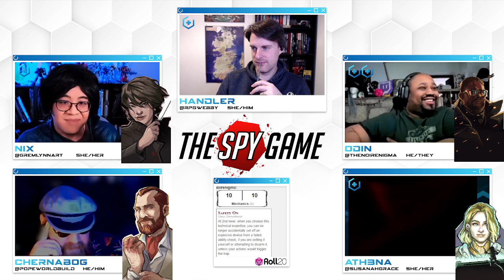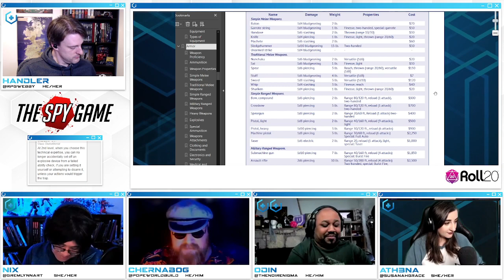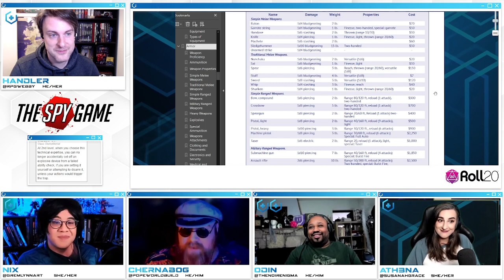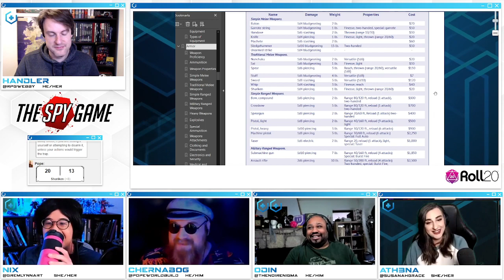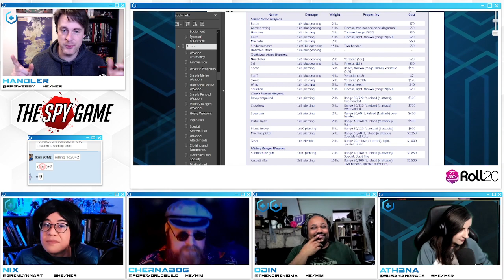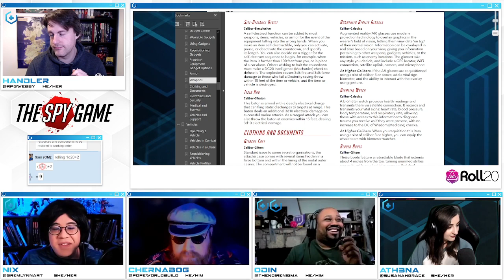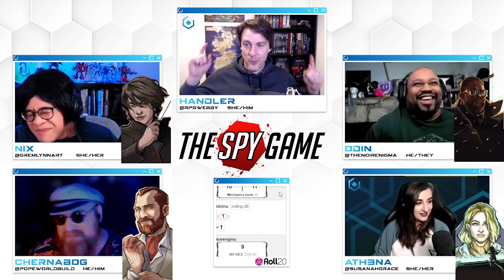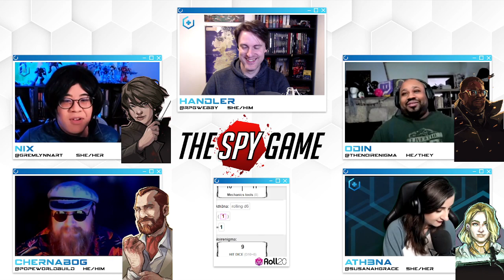HEXCRAWL S2E11 - The Spy Game [Modern 5e]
ABOUT

Log on. Update. Post. Every click, a data point, and every data point has its price. Your agency works within a web of mercenary agencies specializing in close access cyber operations and warfare, the boots on the ground in an ever-increasingly digital world of espionage. But instead of world governments, most work comes from huge multinational corporations with dozens of subsidiaries, who in turn have a dozen brands that want their dirty work done without getting blood on their face.

The world is strange but familiar, as our digital lives have become far more ingrained in our sense of self. Browsing, online purchasing, social media, and messaging has all moved to a single, revolutionary technology: Hex. Originating from a social media app, it has become the single online platform with which to access the online world. It is the online marketplace, the newsagent, your personal assistant, your means of communication, the highstreet bank, your social media account, your streaming platform, and more. Flowing seamlessly between these activities you never leave the app - and now, Hex produces the hardware for cheaper and better than anyone else, with its software preloaded, many younger users don’t know what the internet is - they just know Hex.
CAST